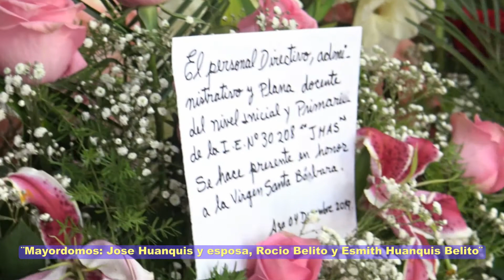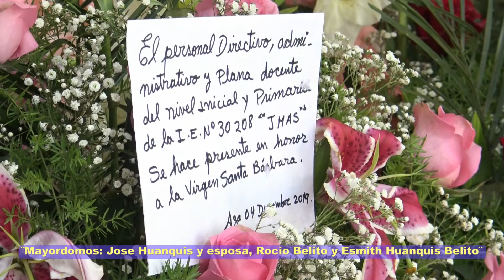DVD 01 - FESTIVIDAD EN HONOR A LA SANTÍSIMA VIRGEN DE SANTA BARBARA.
MAYORDOMOS 2019: JOSE HUANQUIS & ROCIO BELITO E HIJO ESMITH HUANQUIS BELITO